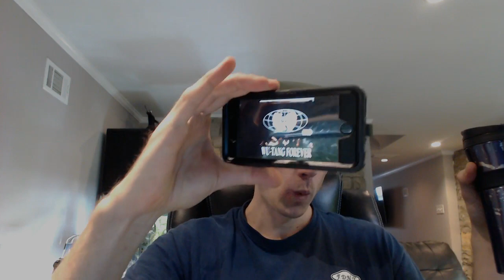New Years Eve 2018 Goals and Q and A LIVE (part 2)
Today I am going to do a quick live stream on NEW YEARS EVE.   Talking about my Goals. and Answering your questions LIVE